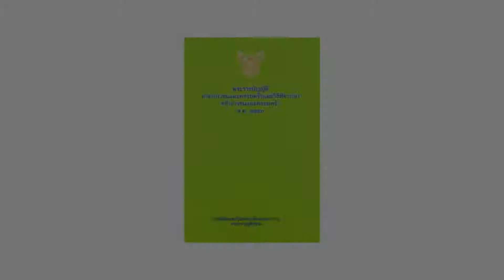สร้างชีวิตใหม่ด้วยสายใยรักครอบครัว 22 มิถุนายน 2559